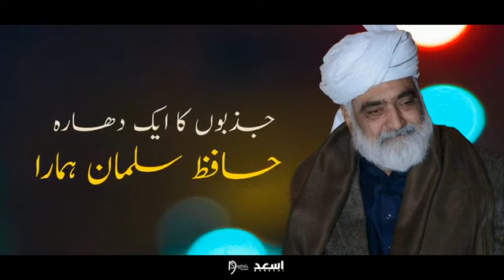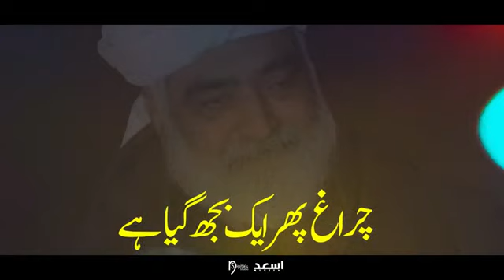Charagh Phir Aik Bujh Gaya Hai|| Hafiz Salman Butt |New Tarana |2021